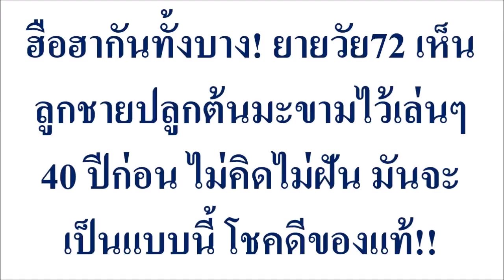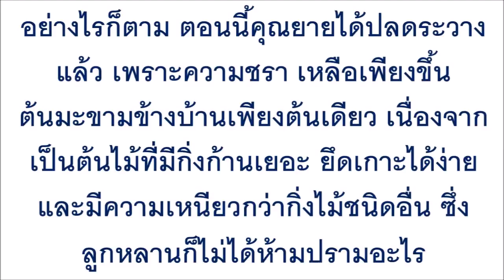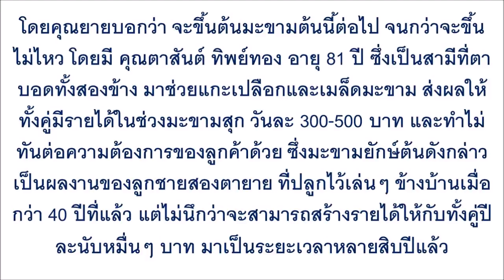ฮือฮากันทั้งบาง! ยายวัย72 เห็นลูกชายปลูกต้นมะขามไว้เล่นๆ 40 ปีก่อน...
ฮือฮากันทั้งบาง! ยายวัย72 เห็นลูกชายปลูกต้นมะขามไว้เล่นๆ 40 ปีก่อน ไม่คิดไม่ฝัน มันจะเป็นแบบนี้ โชคดีของแท้!!